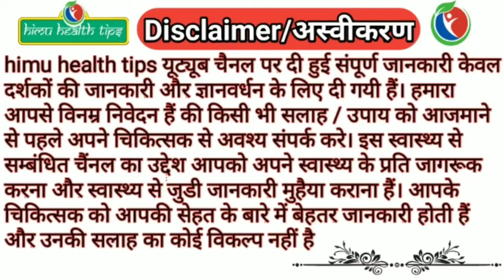Buttermilk ke fayde | khali pet chach pine ke fayde | himu health tips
Buttermilk ke fayde, buttermilk pine ke fayde,
khali pet chach pine ke fayde,
chach ke nuksan,
chach pine ke nuksan,
charge ke fayde,
khatti chach ke fayde,
tak pine ke fayde in marathi,
maththe ke fayde,
dahi ke fayde,